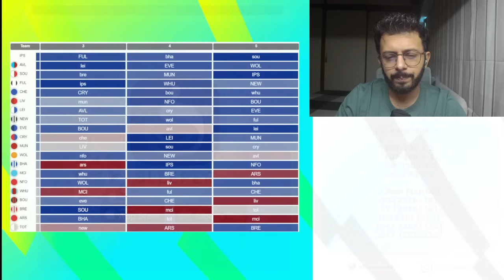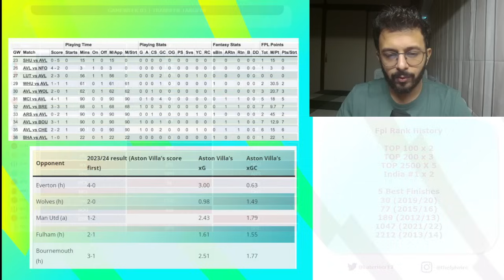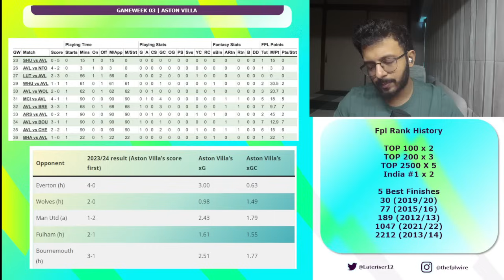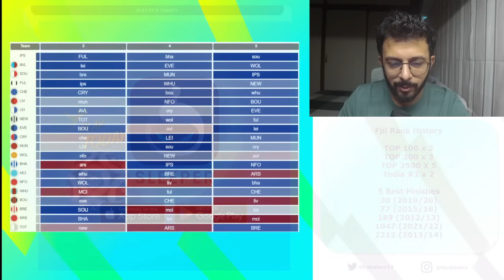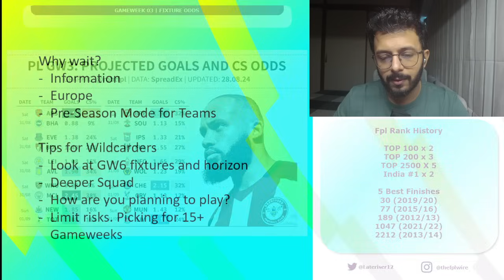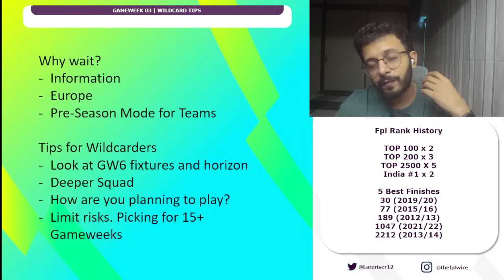Lateriser12's FPL Gameweek 3 Team Selection | The FPL Wire | Fantasy Premier League Tips 2024/25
In this FPL Video, Lateriser12 (Top 200 x 3) talks about Gameweek 3 dilemmas, reasons to hold onto that Wildcard and Nkunku replacements. There's a lot of Fantasy Premier League relevant dilemmas in this one.
Join our PickEm Pool and win Play Station 5s and Premier League Kits!

FPL Managers Lateriser12 (Top 200 x 3), Zophar666 (Top10k x 7), Pras (Top 10k x 4) discuss the Fantasy Premier League (FPL) on a weekly basis hoping to give you all the insight, information, FPL Stats and banter you need to make your FPL decisions.

🎬Intro By:
Kaarvaan Pictures Social Media Properties (Aman Shah)

🎨Animated By:
Falgun Busa